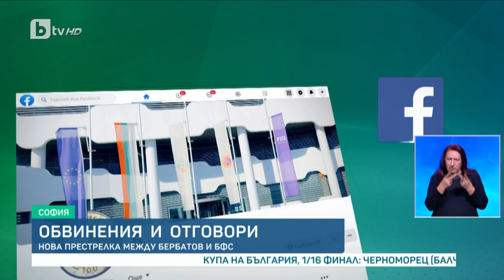BTV Новините (09.11.2023 г. – Спортна емисия)